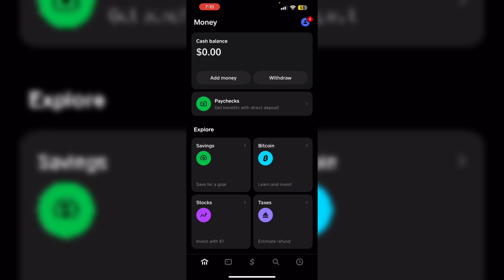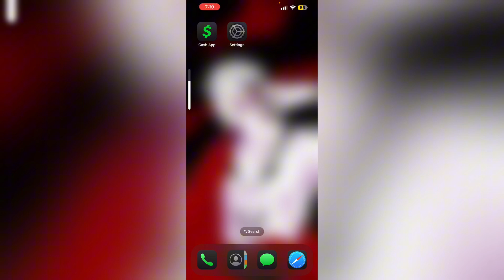Cash App Won’t Let Me Load Paper Money: Here’s How To Fix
Unable to load paper money into your Cash App account? This video shows you how to fix it.

0:00 - Introduction
0:17 - Update Cash App
0:24 - Verify Your Account
0:38 - Clear Cache And Restart
1:04 - Contact Cash App Support